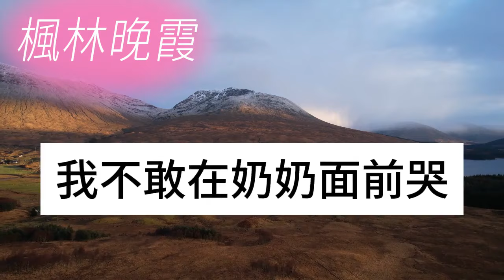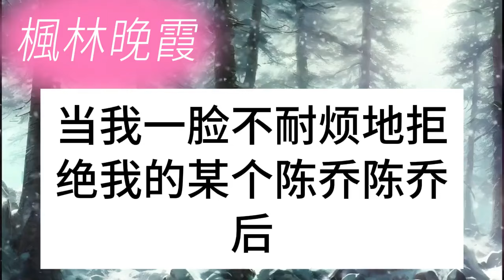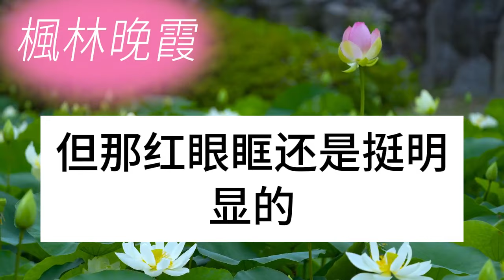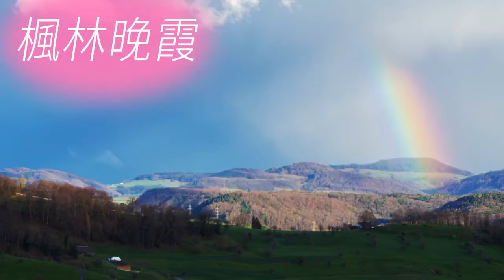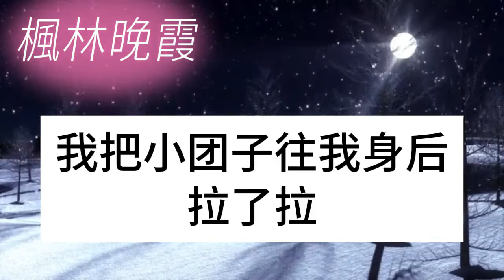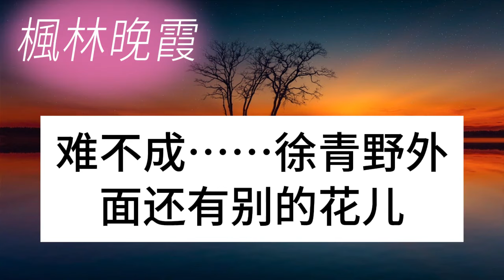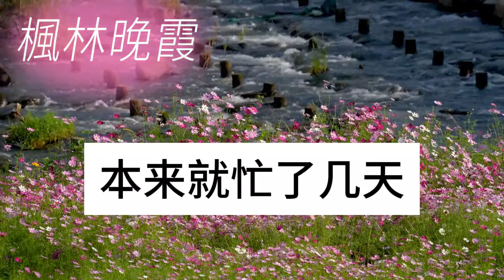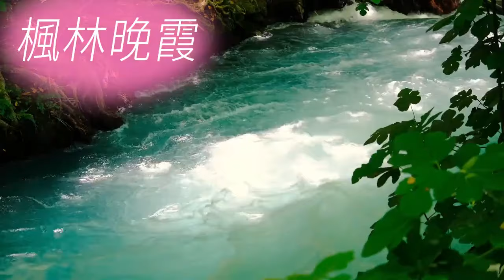閨蜜結婚我是伴娘，酒席上逗小花童要當她乾媽，她竟直接拉著我去找她爸爸，我剛準備道歉，誰料他竟點頭同意，他一抬頭我嚇傻了！枫林晚霞